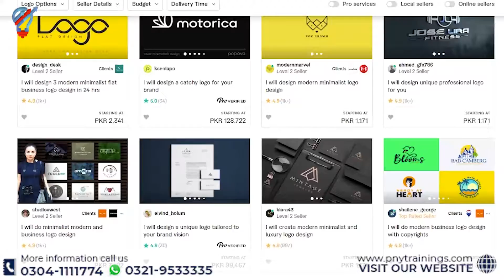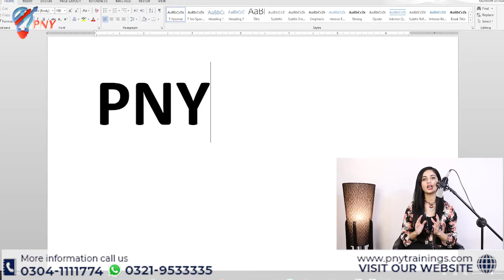𝐇𝐨𝐰 𝐭𝐨 𝐠𝐞𝐭 𝐲𝐨𝐮𝐫 𝐂𝐕 𝐍𝐨𝐭𝐢𝐜𝐞𝐝 | Pakistan's No.1 IT Trainings Institute PNY Trainings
Pakistan's No.1 IT Trainings Institute PNY Trainings Join Now
PNY Trainings is Pakistan's No.1 digital skills training institute. We are providing digital marketing courses, web development courses, animation 3d courses, SEO Courses, Artificial Intelligence and more than 100 digital courses to train youth of Pakistan for betterment of Pakistan's economy.